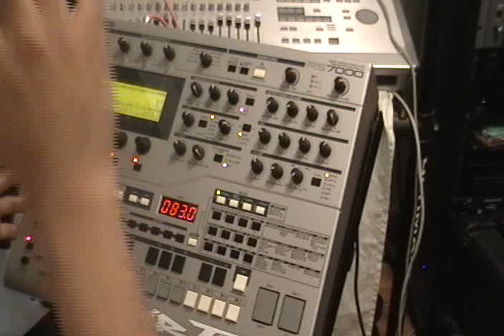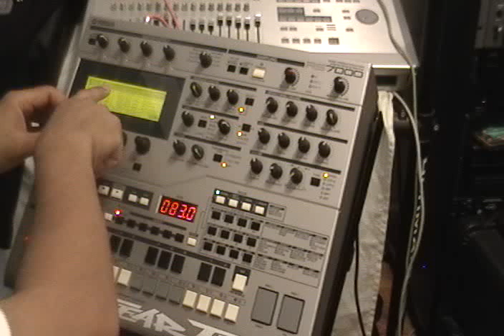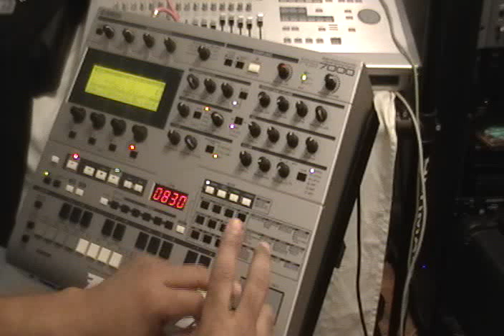dA Relic's RS7000 Sampling tutorial 5/6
how i sample on the RS7000... a step by step instructional.